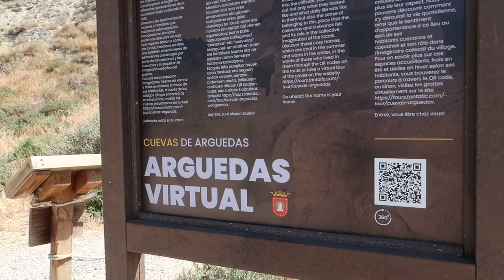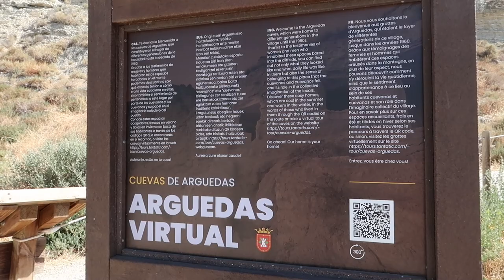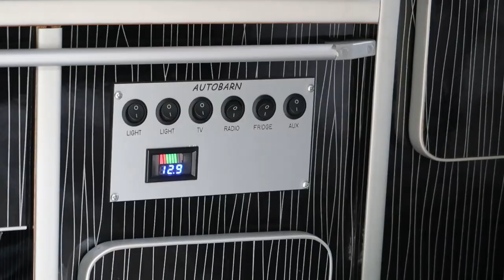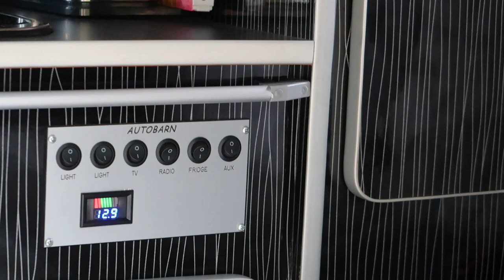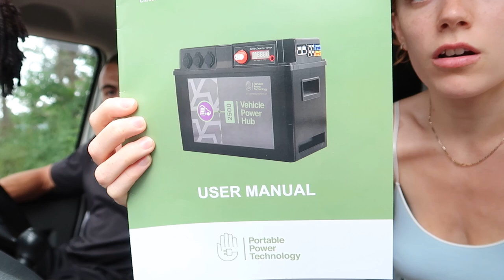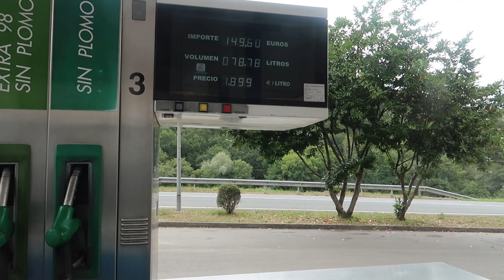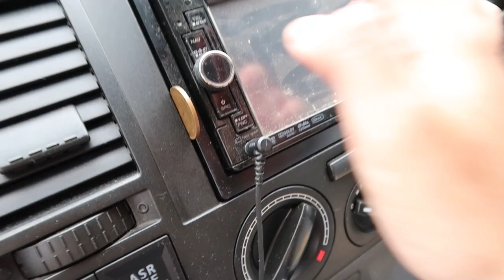EXPLORING THE NORTH OF SPAIN IN A VW T5 CAMPERVAN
Exploring the north of spain in a vw t5 campervan! Did you picture Northern Spain to look like this?

In this video, our van gets some off-roading experience in a desert and we show you what a typical day of van life chores is like (with some battery problems along the way, of course) 🙄🤣

We’re Martha and Mitch, a full-time travel couple from the UK 🇬🇧 travelling Europe🌍 in our VW T5 Transporter Campervan🚐, or as we like to call her, ‘The Jammy Dodger’💙.

In the summer of 2022, we decided that society's way of living wasn’t for us. The 9-5 job, the house, the constant anticipation of each weekend to come around, so we decided to sell EVERYTHING.
Our house (which was only bought 20 months earlier… whoops!), all our new furniture, our car and quit full-time jobs.

People thought we were CRAZY, but we’ve always dreamt about travelling full time in a van, and that’s when ‘Jammy Gits’ was born🥰.

We’d be lying if we said we’ve got all this figured out, but we’re excited to take you along the vanlife journey with us and hopefully inspire others to become jammy gits too!

We are grateful to have you join us on our adventure💙